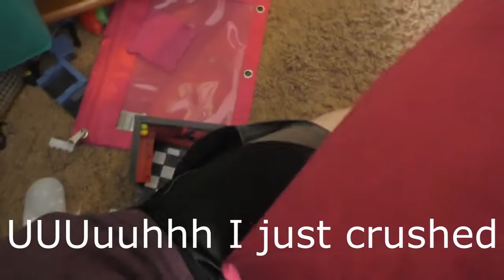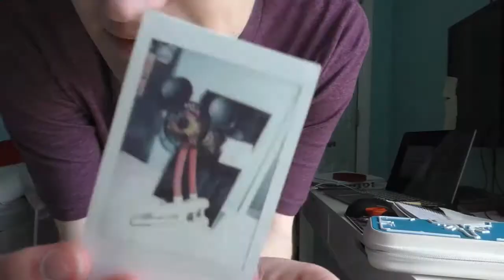Dibney Whorl: A Memory Jar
I made another masterpiece.

Dummy! from "UNDERTALE"
The Breakdown Train Theme from "Thomas & Friends"
Lancer from "DELTARUNE: Chapter 1"
The Choice from "UNDERTALE"
Alula from "OneShot"
Floral Fury from "Cuphead"
Pretty nice day, huh... from "OneShot"
Death By Glamour from "UNDERTALE"
Thinking Music from "Jeopardy"
Here We Are from "UNDERTALE"
Dating Start! from "UNDERTALE"
Ruins from "UNDERTALE"
IT'S TIME TO FIGHT CRIME from "OneShot"
THE WORLD REVOLVING from "UNDERTALE"
His Theme from "UNDERTALE"
Symphony No. 9 by Ludwig van Beethoven